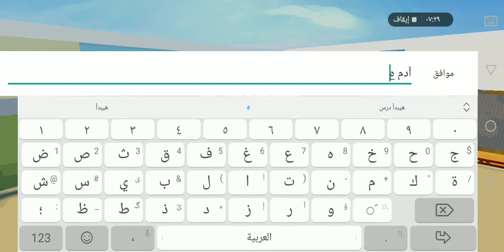العاب مسدسات اطفال وكبار مع العاب ادم المصرى